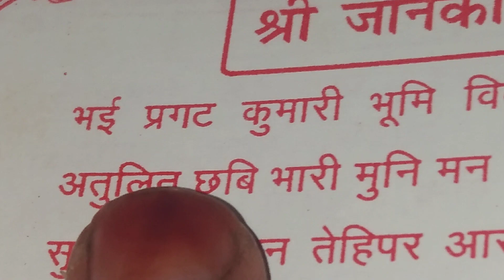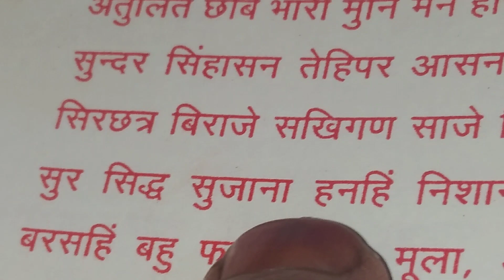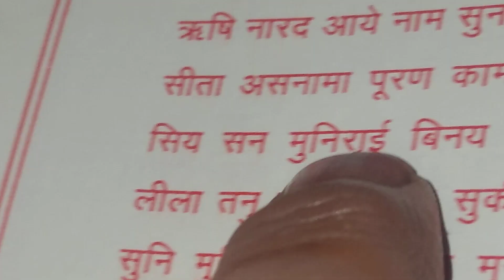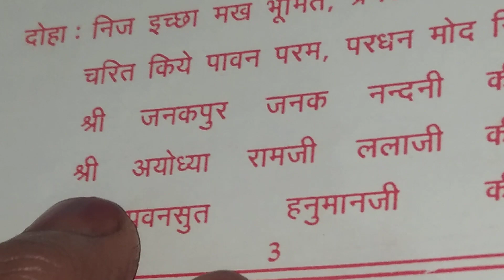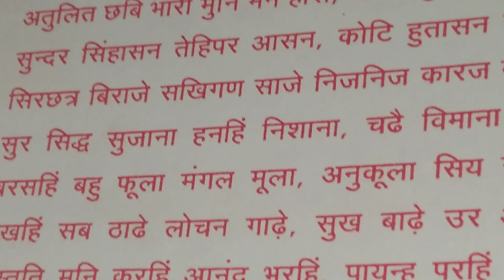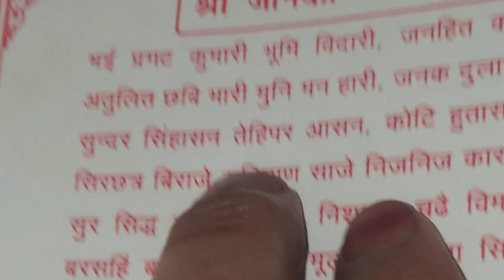श्री जानकी जी की स्तुति 🌹🌹बहुत सुन्दर शब्दों के साथ॥ उनके जन्म दिन पर🙏🙏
नमो राघवाय🙏 आज श्री जानकी जी का जन्म दिन है॥ इसलिए सभी भक्तों को यह स्तुति आज करनी चाहिए बडे भक्ति और भाब से सिया जू के प्रेम और स्नेह पाने के लिए जय श्री सीता राम👏